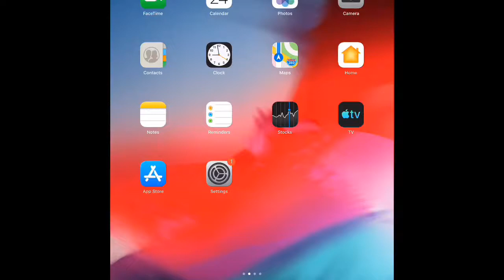Lightning Go Speed Kid Gaming Adventure Through Roblox Minecraft And Pillow Fight